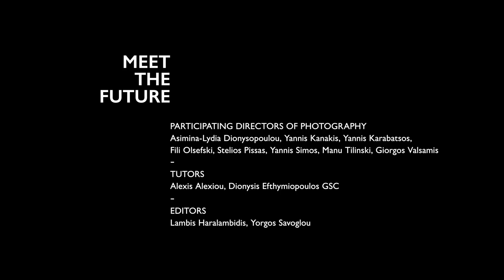TIFF61 | MEET THE FUTURE | First there was the city, never night by Yannis Karabatsos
First there was the city, never night by Yannis Karabatsos

“First there was the city, never night”
~ Harlan Ellison (The Prowler in the City at the Edge of the World, 1967)

Meet the Future is an initiative that embraces the future of film by focusing on young, up-and-coming professionals of different capacities across the film universe. As one of TIFF's initiatives to support the Greek film industry, this year’s Meet the Future presents eight cinematographers from Greece, that have already worked on short films and/or up to one feature film, who either have received cinematography awards at a Greek festival, or their short or feature film has participated in large international festivals (Cannes, Venice, Berlin, Locarno, Karlovy Vary, San Sebastian, London, Rotterdam, New York, Tribeca, Toronto, Sundance, Clermont-Ferrand).

Participating Directors of Photography: Asimina-Lydia Dionysopoulou, Yannis Kanakis, Yannis Karabatsos, Fili Olsefski, Stelios Pissas, Yannis Simos, Manu Tilinski, Giorgos Valsamis
Tutors: Alexis Alexiou, Dionysis Efthymiopoulos, GSC
Editors: Lambis Haralambidis, Yorgos Savoglou
copyright: Thessaloniki Film Festival / November 2020

Directed by Yannis Karabatsos
Cinematography: Yannis Karabatsos
Cast: Fania Grigoriou
Voice on Headphones: Giorgos Zois
Assistant Director: Lia Tsalta
Camera Assistant: Yannis Kanakis
Gaffer: Thanasis Kiritsis
Costume Designer: Christina Lardikou
Editor:  Lambis Charalambidis
Casting Director: Dimitris Papagiannopoulos - Athens Casting
Post Production: Authorwave
Post Production Manager: Panos Bisdas
Post Production Supervisor: Lisa Chrysochoou
Color Correction:  Manos Hamilakis
Color Correction Assistant:  Maria Tzortzatou
Sound Recordist: Vasilis Galopoulos
Sound Mix: Ioannis Galanopoulos
Technical Supervisor: Panagiotis Karachalios
Titles/poster: Designature
Special Thanks to Lignitiki Magalopolis & especially Konstantinos Gidis, Spiridonas Mastorakos,  Eleni Androutsopoulou, Leda Galanou, Teta Apostolaki, Yanna Sarri, Angeliki Vergou, Nikos Bozanis, Konstantina Kotzamani, Foivos Delivorias, Avgoustinos Parianos, Dimitris Karantzas, Thanasis Karabatsos, Michalis Marinis, Katerina Mavrogeorgi, Aineias Stamatis
Song: “Athina” by Christos Kouloumbis, EMI 1975

First there was the city, never night του Γιάννη Καραμπάτσου

«Στην αρχή υπήρχε η πόλη, ποτέ νύχτα»

To Meet the Future είναι μια δράση που επικεντρώνεται σε νέους, ανερχόμενους επαγγελματίες διαφορετικών ειδικοτήτων του κινηματογραφικού σύμπαντος. Φέτος, μας συστήνει οκτώ ανερχόμενους διευθυντές φωτογραφίας, ανθρώπους που διαμορφώνουν το μέλλον του ελληνικού σινεμά κι εγγυώνται την εξωστρέφειά του και παρουσιάζει νέους στην ηλικία, αλλά ήδη διακεκριμένους διευθυντές φωτογραφίας που έχουν κάνει μικρού μήκους ή/και μία μεγάλου μήκους ταινία, οι οποίοι είτε έχουν βραβευτεί ως διευθυντές φωτογραφίας σε ελληνικό φεστιβάλ μικρού ή μεγάλου μήκους, είτε ταινία τους μικρού ή μεγάλου μήκους έχει συμμετάσχει σε μεγάλα Φεστιβάλ του εξωτερικού (συγκεκριμένα τα Φεστιβάλ Καννών, Βενετίας, Βερολίνου, Λοκάρνο, Κάρλοβι Βάρι, Σαν Σεμπαστιάν, Λονδίνου, Ρότερνταμ, Νέας Υόρκης, Τραϊμπέκα, Τορόντο, Σάντανς, Κλερμόν Φεράν).

Οι συμμετέχοντες της δράσης Meet the Future: Γιώργος Βαλσαμής, Ασημίνα-Λυδία Διονυσοπούλου, Γιάννης Κανάκης, Γιάννης Καραμπάτσος, Φίλη Ολσέφσκι, Στέλιος Πίσσας, Γιάννης Σίμος, Μανού Τιλίνσκι.

Το πρόγραμμα Meet the Future πραγματοποιείται σε συνεργασία με την GSC – Ένωση Ελλήνων Κινηματογραφιστών και με την υποστήριξη της Canon, της ARRI και της Authorwave.